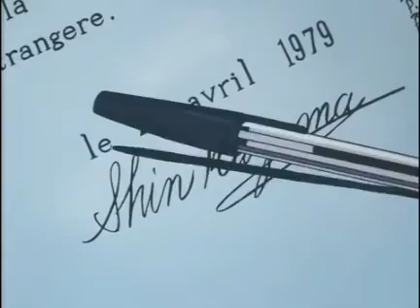Shin es engañado por Kanzaki - Area 88 OVA Español de España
Escena de Area 88 en doblaje castellano.

Actores y actrices de doblaje en este vídeo:

Shin Kazama:
Satoru Kanzaki: Luís Fenton
Go "Rocky" Mutsugi: Gonzalo Abril
Voces adicionales: Joaquín Gómez, y otros actores

Hola a todos, empieza el nuevo rumbo que tendrá mi canal por el momento. Alguna escena de otro anime en español que quieres que suba? Puedes pedirla en los comentarios, y la subiré sí puedo ^^